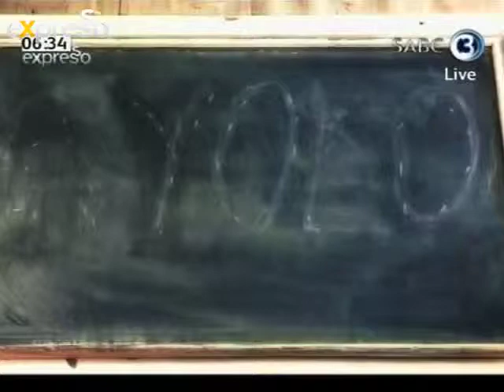MTN: What does YOLO mean to you ?